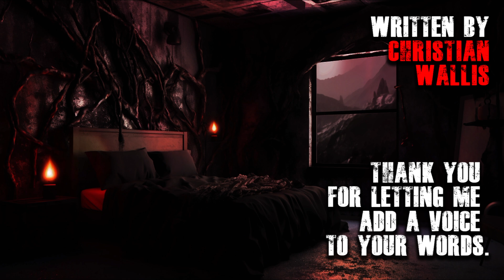“My Wife Invited Another Woman Into Our Bedroom. I’m Still Paying The Price." | Creepypasta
As a married man, I thought I had everything I could ever want. A beautiful wife, a comfortable home, and a stable job. But one night, my wife invited another woman into our bedroom.

Chilling Tales for dark nights

This story is a classic example of a horror creepypasta or nosleep story.

So be sure to sit down and relax as you listen to this spine-tingling story. It's sure to leave you with a feeling of horror and dread.

I get my inspiration from the other narrators on the platform, including Mr. Creeps, CreepsMcPasta, and all the others. They inspire me to create these narrations. Thank you all!

New Creepypasta at least each second day.